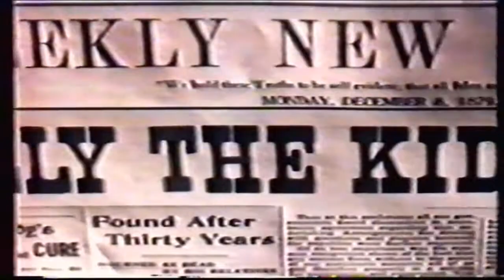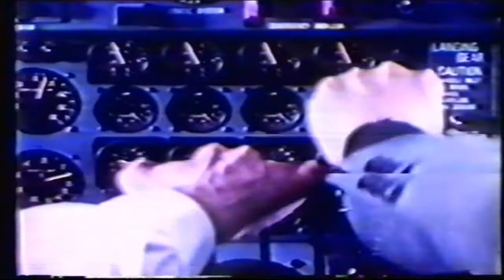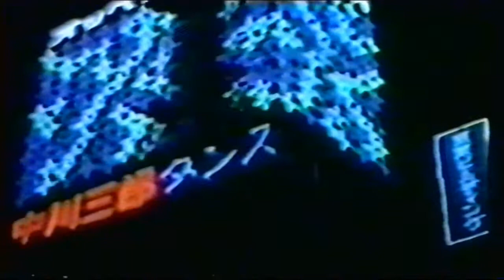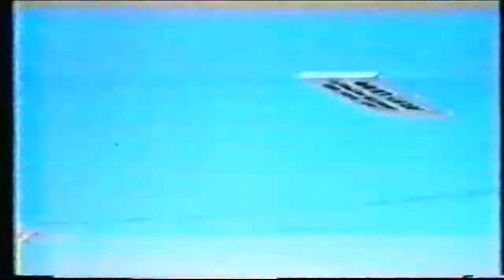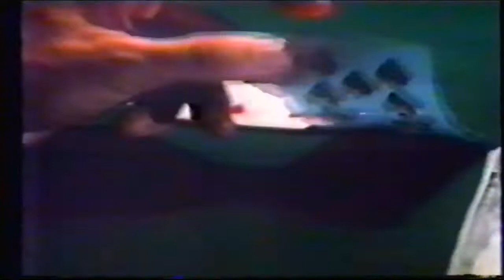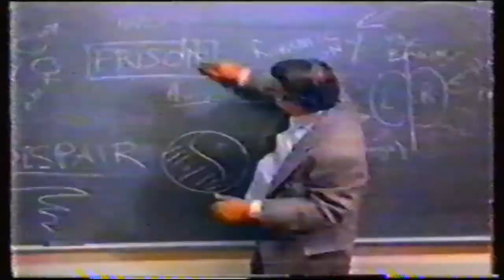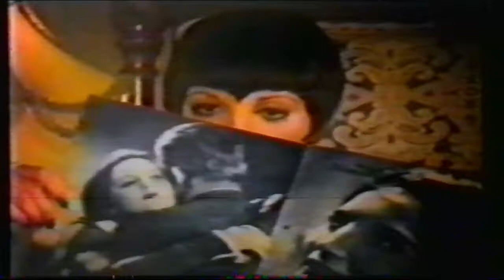Cinemania TV Manchete Vídeo 2